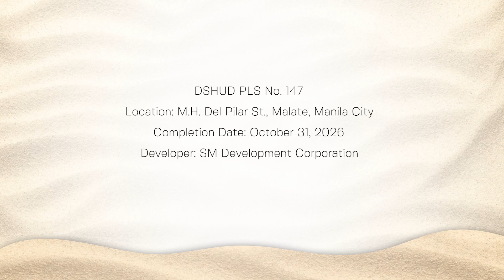Sands Residences Walkthrough - SMDC (Roxas Boulevard Manila Philippines)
Experience top-notch resort living in your own bayside home in the city.

Luxury living by the bay. Live where the city’s gateway, entertainment, culture, and the Manila Bay sunset is just a heartbeat away. With its breathtaking view of the bay and its coconut tree-lined promenade, a Roxas Boulevard location puts you in the perfect spot to quickly access key destinations like the Mall of Asia Complex, Cultural Hubs and an array of entertainment halls, restaurants and parks.

LOCATION:
M.H. Del Pilar St., Malate, Manila

PRICE RANGE:
7,600,000 - 9,400,000

UNITS:
    Studio
    1-Bedroom Unit
    1-Bedroom Unit with Balcony
    1-Bedroom End Unit
    1-Bedroom End Unit with Balcony
    2-Bedroom Unit
    2-Bedroom End Unit

AMENITIES:
    Lap Pool
    Kiddie Pool
    Sunset Lounge
    Fitness Gym
    Grand Lobby
    Sunset Lanai
    Celebration Hall

Pre-Selling

Learn all SMDC projects nationwide with:
🤓 Aivi N. Remulla
☺️ Authorized SMDC Seller
😇 SM Development Corporation

😇😇😇 SMDC - The Good Guys!!!
What is good with SMDC?
- Prime location
- Integration of retail development
- Hotel-like lobbies
- Resort-styled amenities
- Professional property management